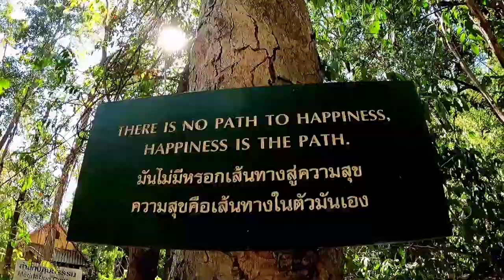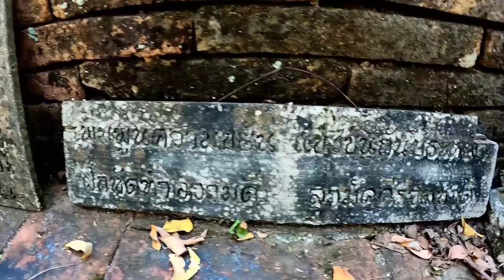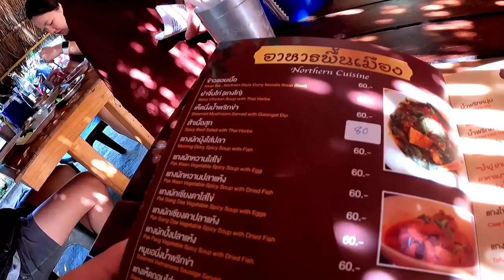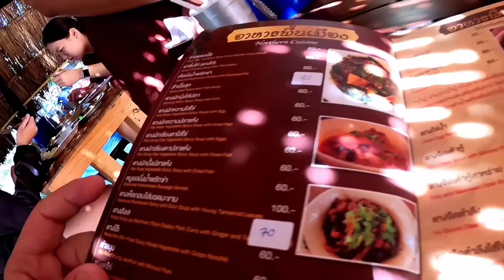Delicious Lanna Cuisine + Wat Umong Walk-around in Chiang Mai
In today vlog I meet up with my friend Lena for a beautiful tour of the ancient temple Wat Umong followed by a wonderful local northern Thai feast of delights at a nearby restaurant. Super local, not a foreigner in sight, this place was somewhat magical, the tables were placed under a bamboo and straw tent where we ate their delicious food.